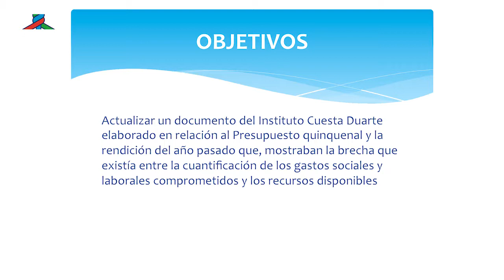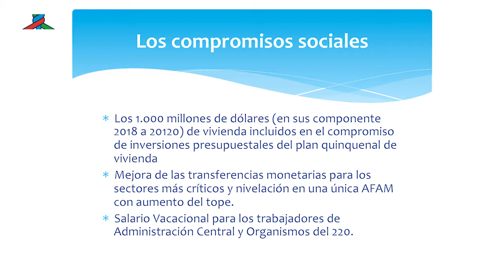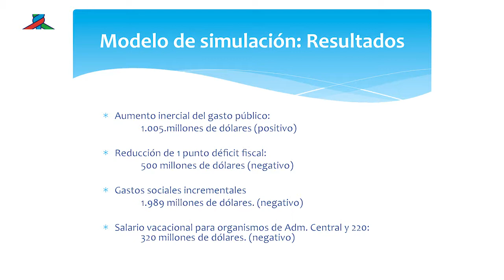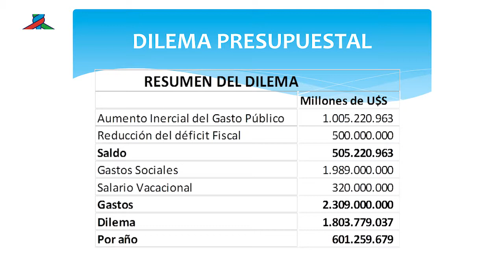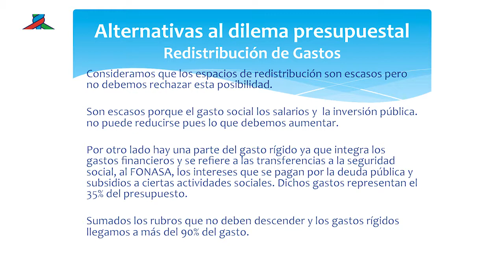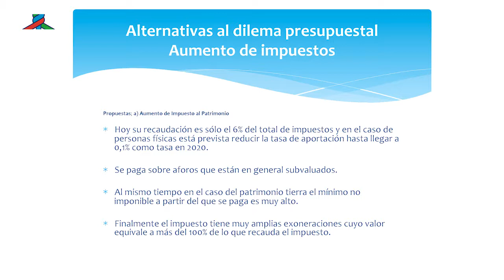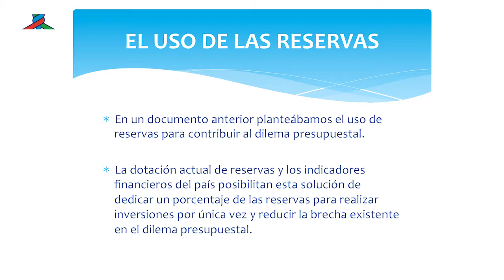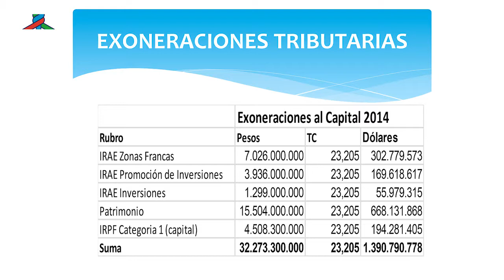PIT-CNT El Dilema Presupuestal en el marco de la R. de Cuentas 17-5-2017